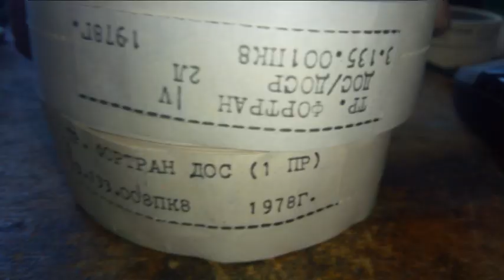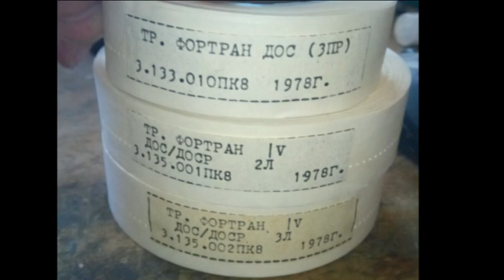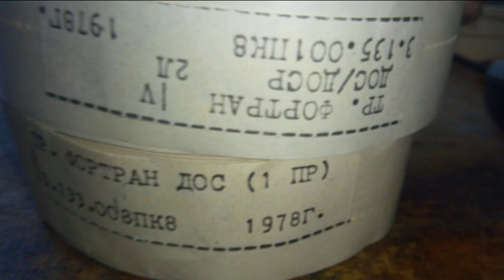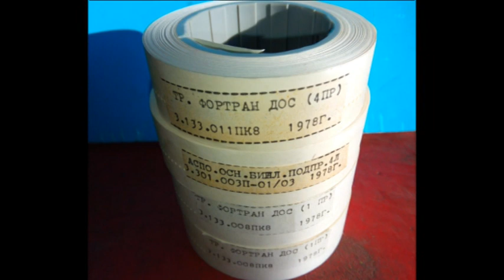Программы на перфолентах №1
Перфолента (англ. punched tape) — носитель информации, в виде узкой тонкой ленты из бумаги или пластмассы. Информация на перфоленту записывалась робивкой отверстий (перфораций). Ряды отверстий, расположенных поперек перфоленты, образовывали строки. На каждой строке записывался код одного символа в виде бумажной ленты с отверстиями. В середине ленты идёт дорожка с более мелкой перфорацией, так называемая «транспортная дорожка». Она служит для перемещения ленты с помощью зубчатого колеса. Каждый горизонтальный ряд отверстий на перфоленте соответствует одной букве, знаку или пробелу между ними.

Благодаря простоте устройств ввода/вывода, перфолента получила распространение в компьютерной технике. Поздние компьютерные перфоленты имели ширину 7 или 8 рядов и использовали для записи кодировку ASCII. Существовали ленты и с другим количеством рядов (даже с 2 рядами). Использовались в миникомпьютерах для ввода/вывода информации и для управления станками с ЧПУ до середины 1980-х годов. Были вытеснены магнитными носителями информации.